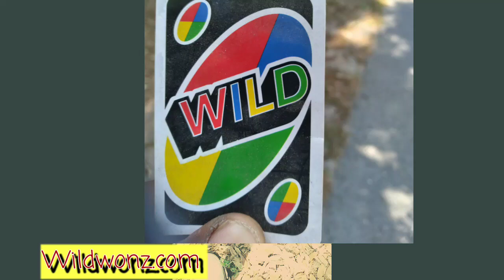random uno card.